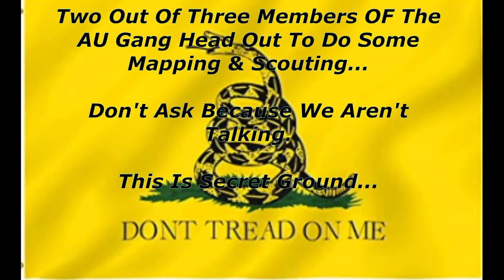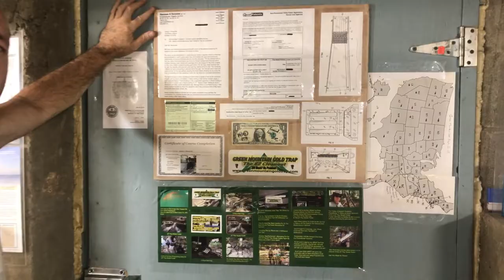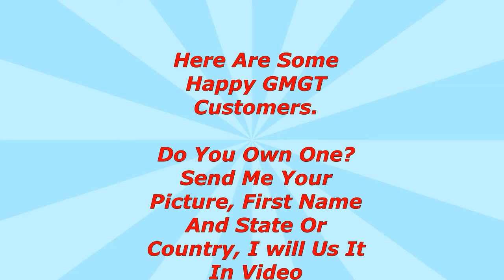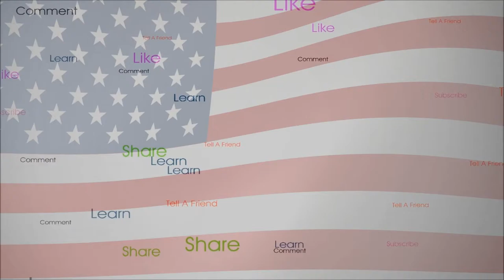The AU Gang Begins - Going Mobile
After my last trip involving a 3.5 hour walk when all said and done, I said never again. Myself, Wayne Thornton (owner of Railroad Toy & Hobby and Jeff Slade purchased the 2021 Coleman CT200U-EX Mini Bikes.
 Wayne who once owned a Auto Repair Garage has already modded our bikes. On Tuesday Aug 17th my new carburetor and exhaust will be in (Wayne has already installed his new carburetor & exhaust) and that's the last mod that will take place other than welding racks behind the seats.